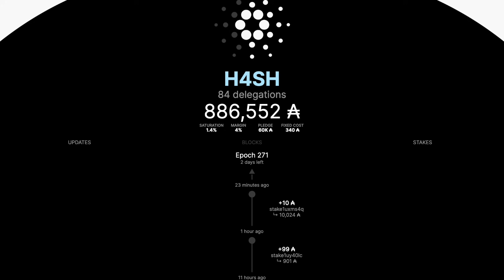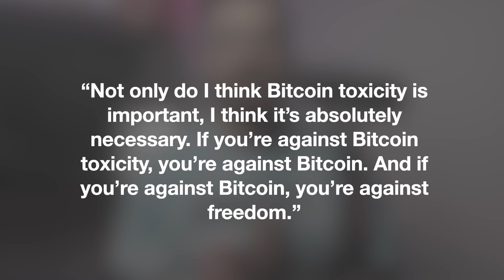Crypto Market Update, Kusama, Cardano, Chainlink + more // Crypto Over Coffee ep.70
In this episode of Crypto Over Coffee, Hashoshi breaks down the latest crypto market update, Kusama parachain auctions, Cardano ADA price analysis, the Chainlink team's latest powerful product launch, and more! In a 404 Logic Not Found double header, Hashoshi discusses the controversial highlight of the Bitcoin 2021 conference and the often misguided approaches to solving the challenge of climate change.

Cardano ADA Holders! Please consider delegating to the official Hashoshi Stake Pool!
Ticker: H4SH
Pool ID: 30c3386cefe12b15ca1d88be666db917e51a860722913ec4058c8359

Links:

Earn interest on BTC on Ledn and earn $25 USDC with a qualifying deposit (referral)

Important ⚠️ The opinions and information presented in this video are strictly my own or those of the interviewee featured in the episode, and are not representative of any other individual or entity. The content provided in this video is informational in nature and does not constitute financial advice.

Q&A

0:00 Welcome!

1:12 Q1: Is Cardano ADA's fee policy a bad thing?

3:51 Q2: Would global digital currency adoption be a good thing?

6:18 Q3: What if my hardware wallet manufacturer goes out of business?

Stories

8:25 WEEKLY SCAMMER ALERT!

8:50 CRYPTO MARKET UPDATE

11:06 Cardano ADA price and why you shouldn't be worried

12:59 Kusama parachain auctions (KSM cryptocurrency)

15:07 Chainlink delivers again with Chainlink Keepers

16:50 🕵🏼 FACT OR FUD: THE FBI CRACKED BITCOIN PRIVATE KEYS?! 😭

19:00 Try LEDN to earn 6.1% on your BTC! (sponsor)

19:51 ⁉️ 404 Logic Not Found (1): Bitcoin 2021's 'Toxic' Proclamation

25:13 ⁉️ 404 Logic Not Found (2): Destroy Bitcoin to beat climate change? 🤔

30:04 NEXT UP: ⏭ Hashoshi's Top 3 VPN Picks!!

Most often, I include links to products when I do product reviews, but I do not allow brands to dictate my message in relation to a product or service. You will always get my personal and honest opinion.

It is not intended as investment advice, nor does it represent any entity's opinion but my own.  Seek a duly licensed professional for investment advice. No guarantees are being made, nor promises rendered of financial gain or other benefit in this highly speculative market.